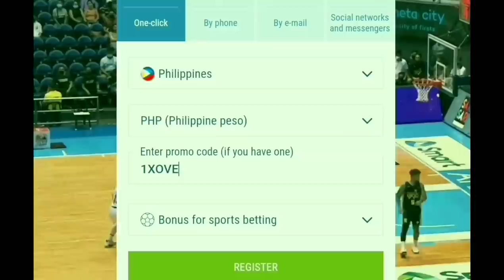ETO NA! MATTHEW WRIGHT PINAUWI NG GINS! LAKI NG OFFER! | BRANDON GANUELAS-ROSSER SA SMB!